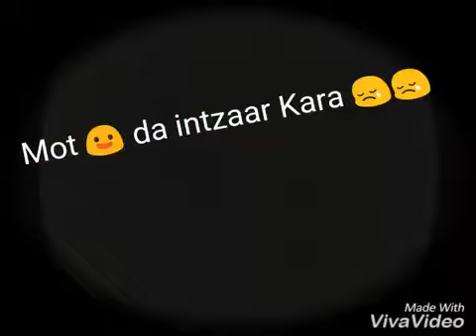Watsapp love status